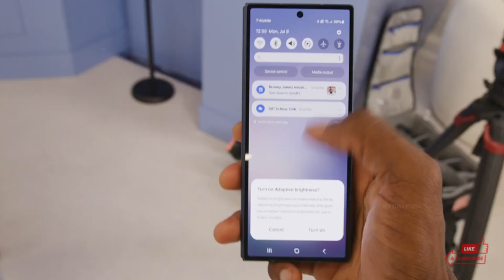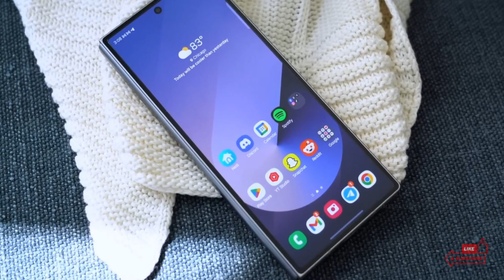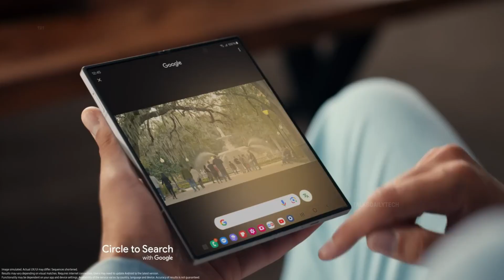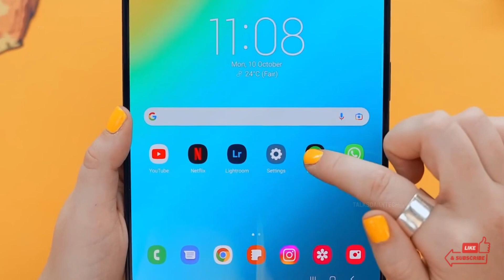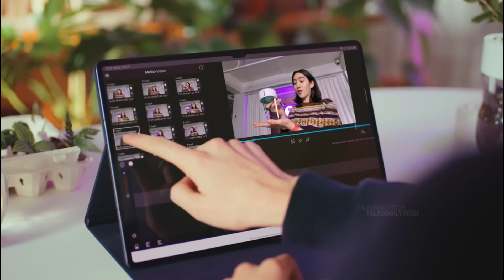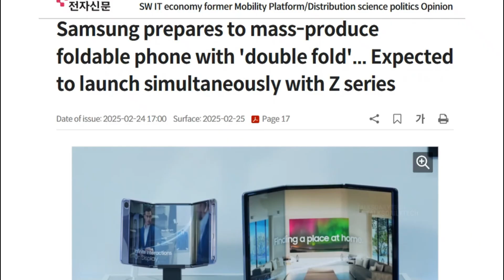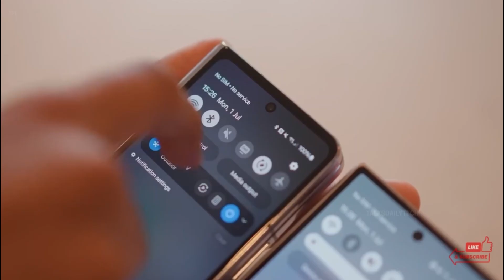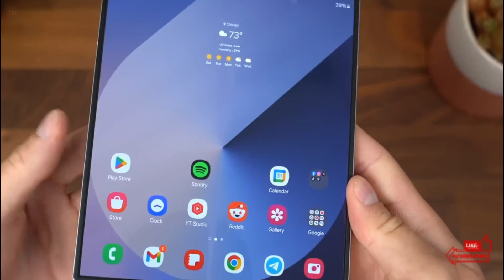Samsung Galaxy Z Fold 7 - The TRUTH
The Samsung Galaxy Z Fold 7 is set to redefine foldables with a sleeker design, bigger displays, and cutting-edge performance. Leaks hint at a slimmer build, improved durability, and a powerful Snapdragon 8 Elite chip.